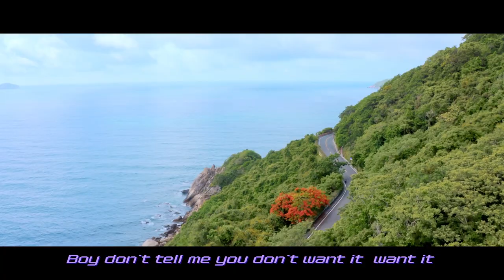Ace Racer - Hypnotize Me ( LOOK AT ME )( Official Music Video )